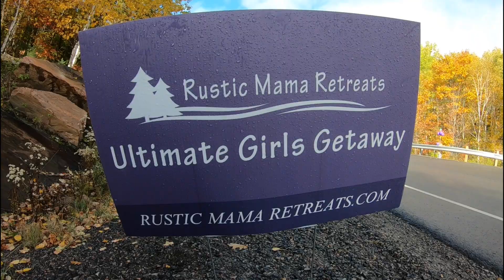Rustic Mama Retreats - Ultimate Girls Getaway Oct 12-14th 2018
***CLICK HD***
Rustic Mama Retreats organizes & hosts incredible Women's Retreats across Ontario.
Sit back & enjoy the show as these Rustic Mama's take over Camp Kandalore in Ontario Canada!!!

Check us out on Facebook & Instagram Today!